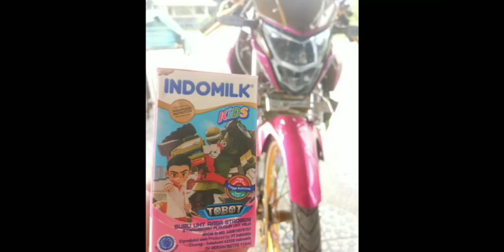HONDA CB 150 R STREETFIRE JARI JARI-CB 150 R ONE HEARTH 2021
semoga vidio ini bisa mnjadi inspirasi modift mabor mabor semua.thx🙏